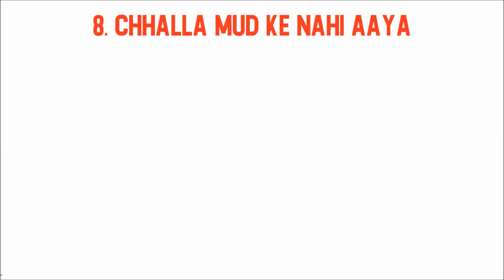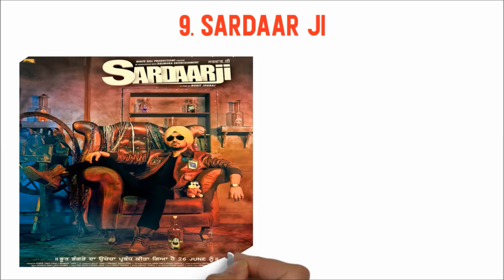Top 10 Highest Grossing Punjabi Movies Box Office Collection With Budget | Top Pollywood Grosser